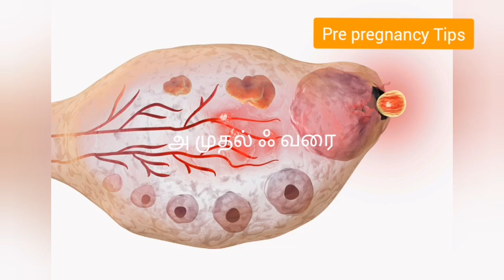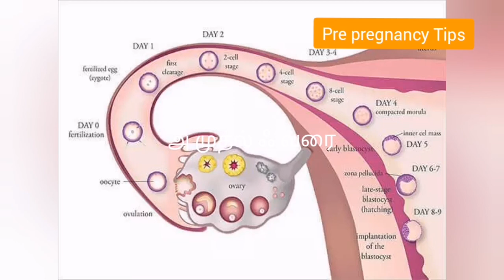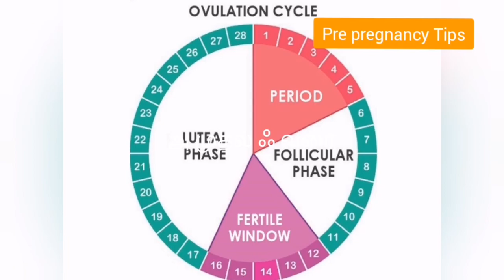How to calculate Ovulation Date in Tamil || What is Ovulation || Ovulation Day || Pre Pregnancy Tips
Ovulation happens about 14 days before your period starts. If your average menstrual cycle is 28 days, you ovulate around day 14, and your most fertile days are days 12, 13 and 14. If your average menstrual cycle is 35 days ovulation happens around day 21 and your most fertile days are days 19,20 and 21.

5. சுக பிரசவம் கஷாயம் Part-2 || Immense health benefit of Sool rice kashayam (drink) for Pregnant women

6. Ways To Turn A Breech Baby To Normal Position in Tamil || Easy Tips || Natural ways to turn Baby

9. How many Scans to do During Pregnancy (Tamil) ||Pregnancy Scans ||Importance of Scan in Pregnancy
10. Ways To Turn A Breech Baby To Normal Position in Tamil || Easy Tips || Natural ways to turn Baby

14. Fetal Growth Chart from first week to 40 weeks in Tamil || Fetal Growth Chart week by week